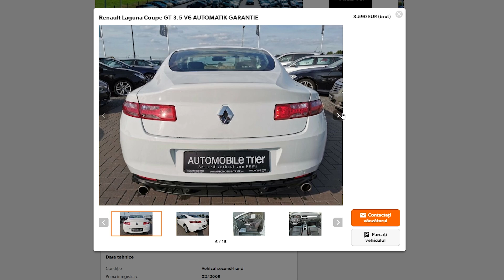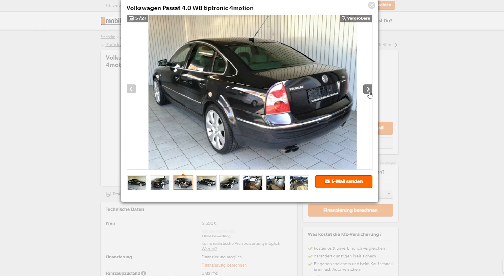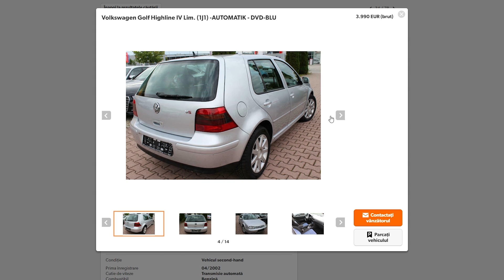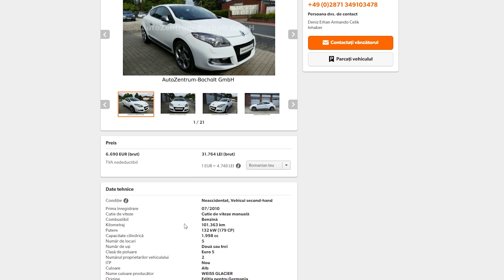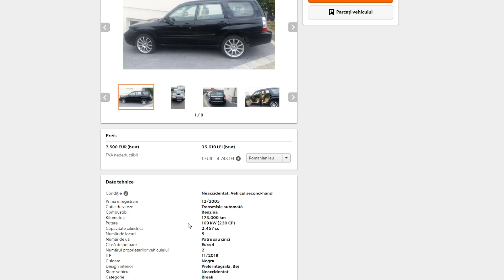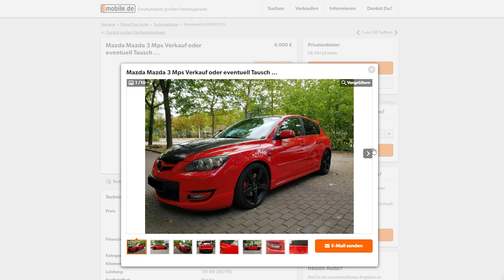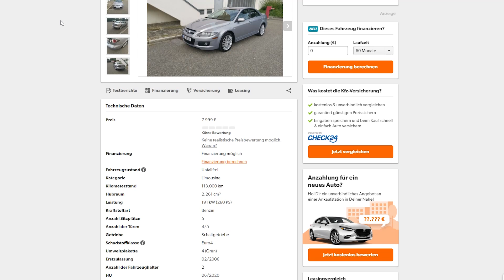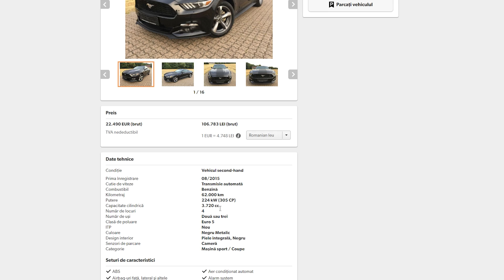ALTE mașini SUBAPRECIATE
VIDEO-URI